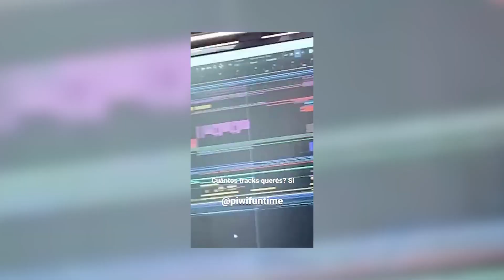Bifes con ensalada - Backstage Sonario (1era edición)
→ Esta producción fue realizada en el marco del programa Sonario, de la Municipalidad de Rosario, que tiene como finalidad la promoción, asesoramiento integral y el posicionamiento de bandas y/o solistas en proceso de consolidación.

Bifesconensalada es el proyecto solista de Agustín Reyna, músico, compositor, gestor cultural y docente de la ciudad de Rosario. Mezcla géneros como el Soul, R&B, Pop, Rock, Folk, entre otros.

El proyecto se relaciona con varias ramas del arte y se conecta con diferentes exponentes de la escena local, para expandirse. Desde su formación, pisó escenarios con artistas como Luna Sujatovich, Groovin' Bohemia, Caliope Family, Galean, El Plan de la Mariposa y Ele Mariani, entre otros.

La sensibilidad y la poética de Bifes hace que diferentes proyectos le convoquen para compartir versiones de sus temas, colaborar o incluso hacer clásicos de la música contemporánea como es el ejemplo del Penny Lane Funky Club (proyecto de versiones del estudio Penny Lane de la ciudad de Rosario), Joako y la 022 Band, Dani Perez, Martin Valci, 3223, Suave Lomito, etc.

Versátil y disruptivo, puede presentarse en formato banda, dúo o solista. Actualmente se encuentra grabando Jardín de la Imaginación, el primer disco largo de su camino. Un material que transita la búsqueda de una identidad o de varias identidades en un solo cuerpo desde la sensibilidad y el amor de permitirse, mostrar y ser. Para Agus, la música es una manera de jugar, darle un sentido a la vida adulta y rutinaria pero principalmente es la forma de mostrarse y conocerse.